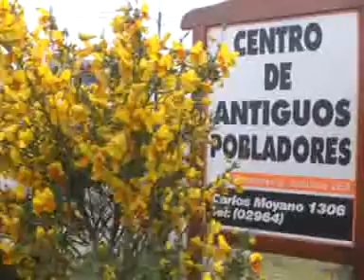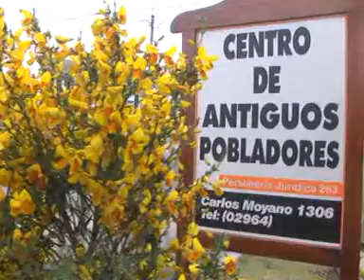El Centro de Antiguos Pobladore realizó una Gran Expo de Bordado y Manualidades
En el Centro de Antiguos Pobladores, se realizó una Gran Expo de Bordado y Manualidades. El evento se desarrollo como finalización de los talleres 2016.